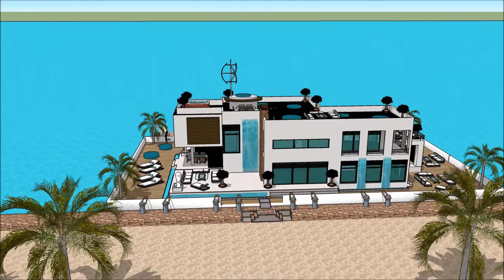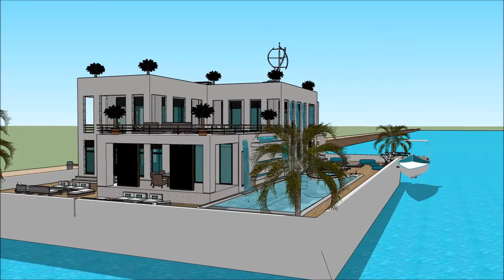kućica na splavu moderna arhitektura balkan arhitekt Pluta kuća moderan voda vila a jahta bijela Ske